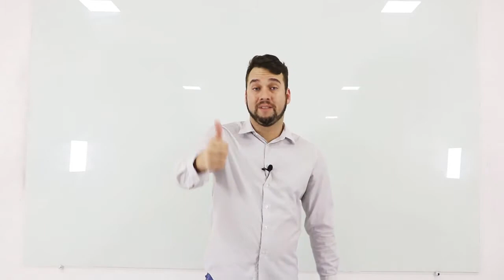DEPARTAMENTO PESSOAL - AULA 2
Aula 2 de Departamento Pessoal

Assista essa sequência de aulas e comece a entender tudo sobre Departamento Pessoal.